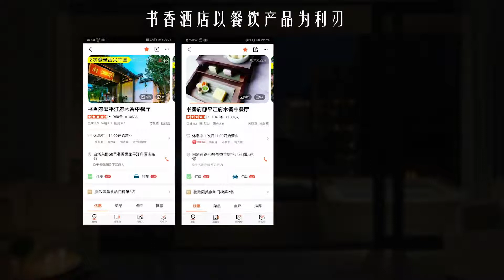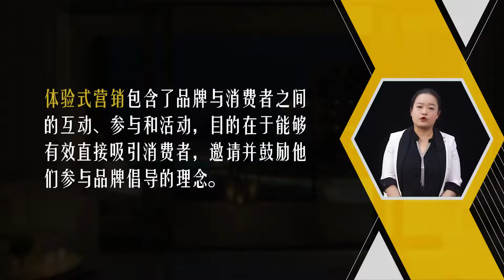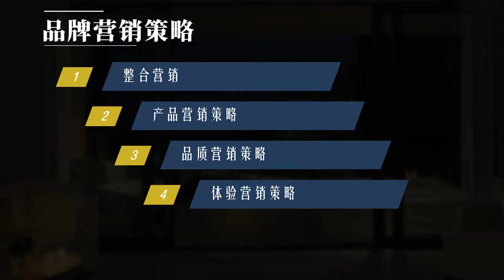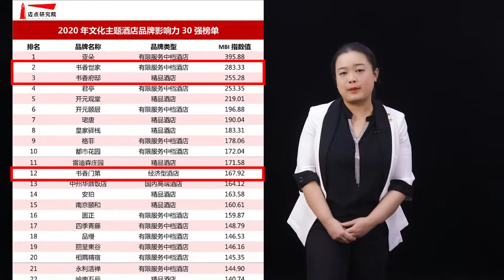酒店品牌建设与管理 | 5.3 酒店品牌营销策略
本课程以管理学、经营学为基础，通过阐述酒店品牌建设与管理的一般理论、知识和方法，并借鉴国内外品牌建设与管理实践，帮助学生掌握基本的酒店品牌知识，提升品牌创新能力。